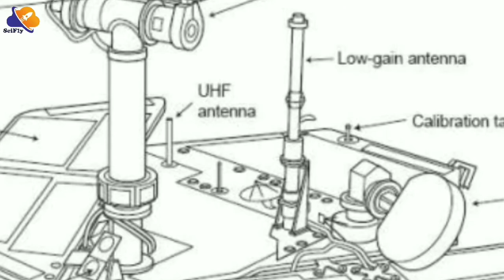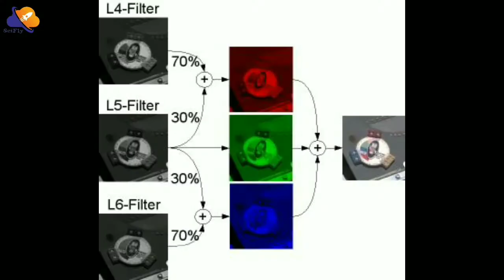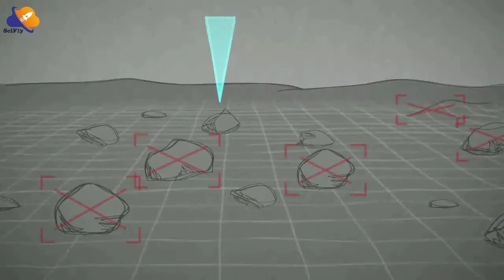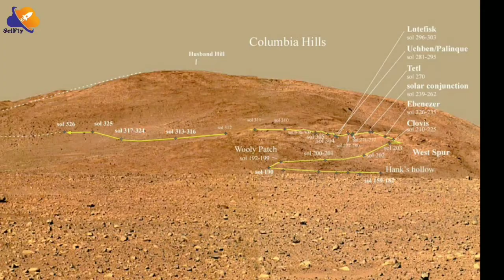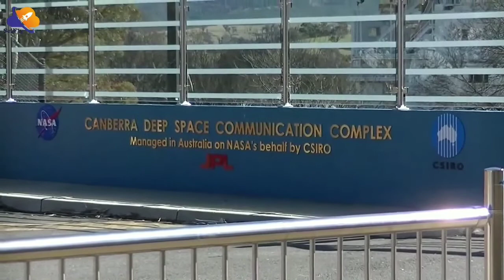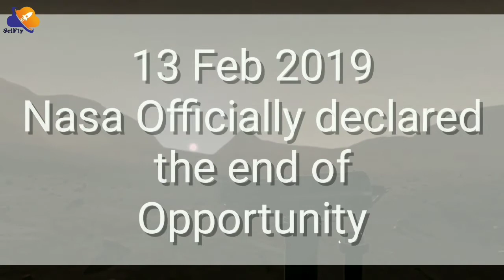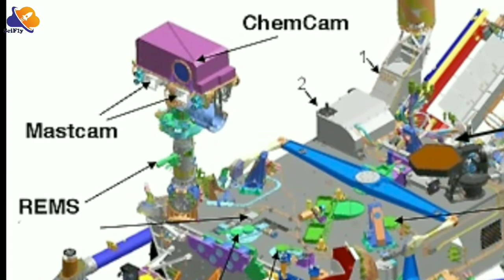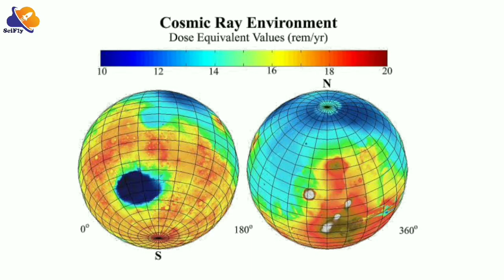mars mission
This video is all about 3 rovers that has been on mars and 1 of them is actively working at present

Please do let us know if you find any mistake in the video.

Spirit
Opportunity
Curiosity

Written & Narrated by - Bhavik Chavda
Mixed by :- Team_Toofan.